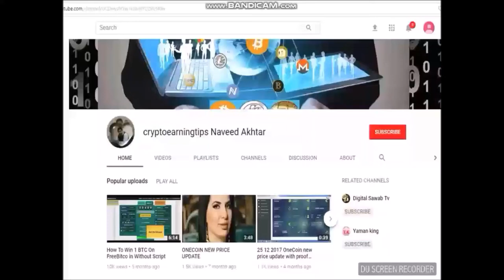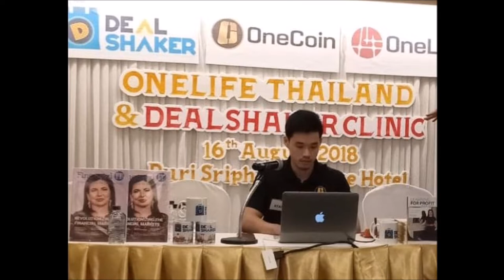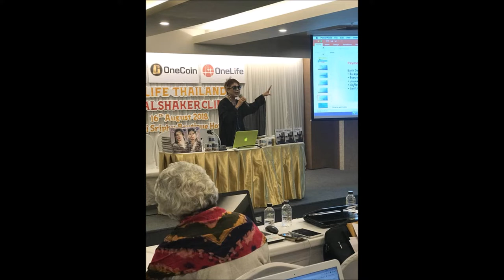Onecoin Dealshaker Thailand Events Video And Picture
freedoge hourly claim app APK File

Onecoin Dealshaker Thailand Events Video And Picture august 2018